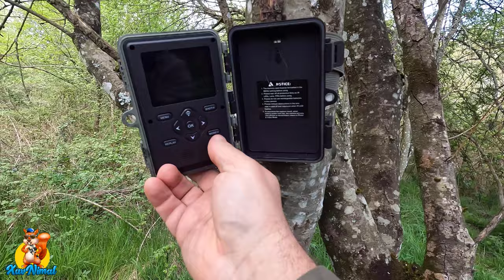Observation des sangliers ! Solitaire laie et marcassins de tous âges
Pourquoi autant de sangliers sont attirés là et même en plein jour ?
Regardez la description complète en cliquant sur "PLUS" ! Ceci n'est qu'un aperçu !
J'ai placé une caméra chasse 4K face à un arbre sur lequel j'avais mis différents attractant sangliers quelques mois plus tôt pour voir si ils sont encore attirés par les odeurs du goudron de norvège et autres...
Voici 3 semaines d'observation résumées une vingtaine de minutes dans une vidéo où vous allez découvrir de nombreux sangliers en plein jour ! Des sangliers de toutes tailles (du tout petit marcassins aux bêtes rousses et aux adultes)

SOMMAIRE :

00:00 : je viens rechercher ma caméra chasse et découvre les traces
01:26 : un couple de sangliers arrive puis pleins d'autres
05:06 : un sanglier la nuit
07:12 : sangliers et bêtes rousses attirés par l'attractant
10:35 : une chevrette pleine passe puis une martre se frotte à l'arbre
11:23 : sanglier (laie) avec ses jeunes marcassins
19:46 : une laie suitée avec ses marcassins en plein jour
23:54 : un sanglier blessé à un patte va se frotter avec du mal

Mon matériel :

✔  Caméra JVC Full HD
✔  Canon EOS 77D
✔  Caméra Pocket 2 + Micro Lavalier Rode + Rode Wireless
✔  Gopro 10